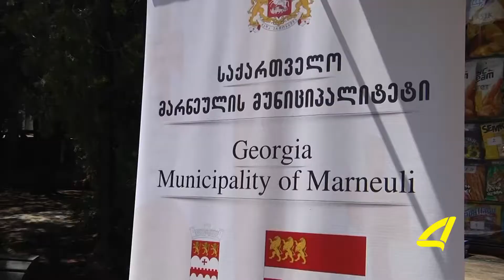ქრონიკა 13 -05- 2017